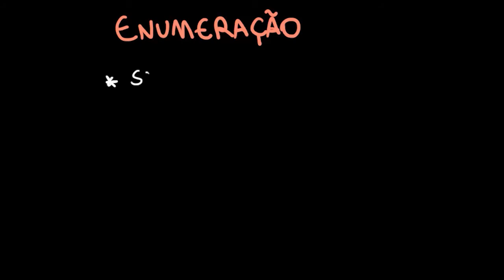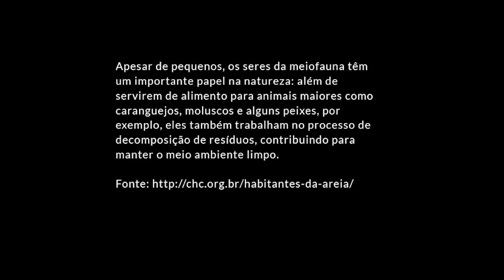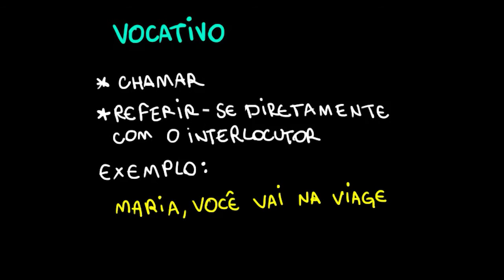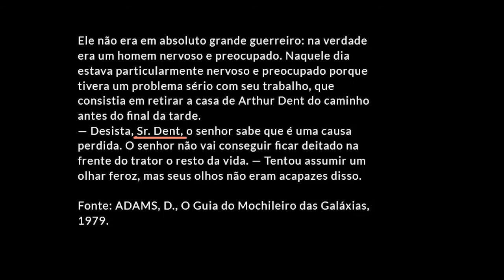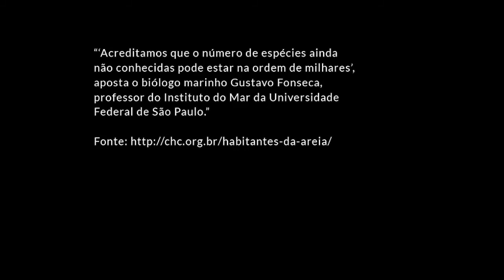Quando usar a vírgula?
Nesta videoaula, apresentamos alguns usos da vírgula. Para tanto, também serão abordados o vocativo e o aposto.